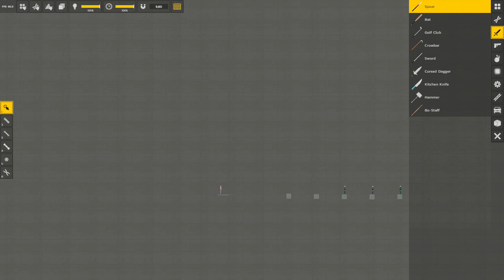I Throw Weapons at People in Regular Human Workshop (6)